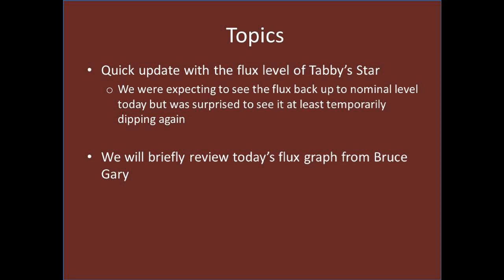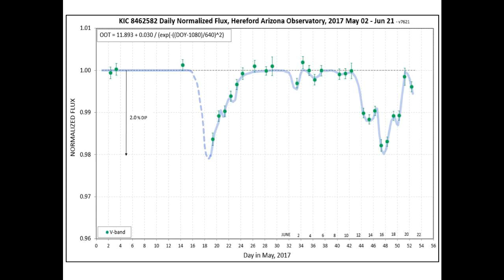Tabby’s Star KIC 8462852 Flux Update for June 21, 2017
We do a quick update with the flux level of Tabby’s Star.  We were expecting to see the flux back up to nominal level today but was surprised to see it at least temporarily dipping again.  We will briefly review today’s flux graph from Bruce Gary.